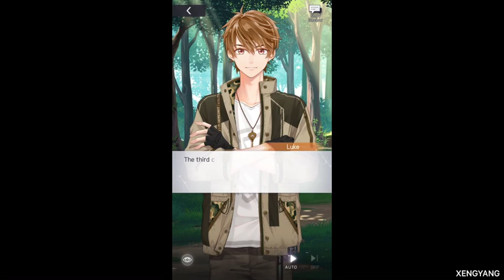Mysteries of the Lost Gold - Luke 2-01 Story (Zen)